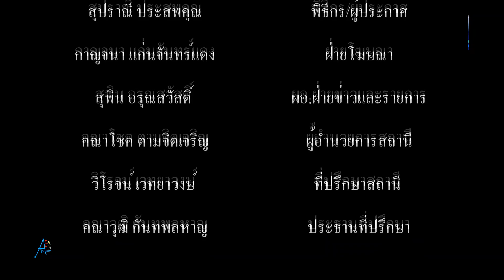เทศบาลตำบลบางปู บริษัท สยาม ยีเอสแบตเตอรี่ จำกัด และชมรมแอโรบิกตำหรุ จัดกิจกรรม CSR ร่วมกับชุมชน ต้อ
เทศบาลตำบลบางปู บริษัท สยาม ยีเอสแบตเตอรี่ จำกัด และชมรมแอโรบิกตำหรุ จัดกิจกรรม CSR ร่วมกับชุมชน ต้อนรับปีมังกร tvstreaming #
ผู้สนับสนุนช่อง รองเท้า PUMA TRAINING รองเท้าออกกำลังกายผู้หญิงรักสุขภาพ Fuse 2 0 สีม่วง
สมาร์ทโฟน Huawei Nova 10 Pro Starry Black

             เมื่อเวลา 16.00 น.ของวันที่ 18 กุมภาพันธ็ 2567 ที่ลานแอโรบิก สวนสาธารณะเฉลิมพระเกียรติ ตำหรุ ตำบลบางปูใหม่ อำเภอเมือง จังหวัดสมุทรปราการ เทศบาลตำบลบางปู บริษัท สยาม ยีเอสแบตเตอรี่ จำกัด และชมรมแอโรบิกตำหรุ จัดกิจกรรม CSR ร่วมกับชุมชน ต้อนรับปีมังกร โดยมีนายธีรพล ชุนเจริญ นายกเทศมนตรีตำบลบางปู ให้เกียรติมาเป็นประธานกล่าวเปิดกิจกรรม พร้อทด้วยนายบรรจง โตสงวน เลขานุการนายกเทศมนตรีตำบลบางปู นายณรงค์ บุญช่วย ที่ปรึกษานายกเทศมนตรีตำบลบางปู นายชัยณรงค์ ชมภูพร หัวหน้าแผนกแรงงานสัมพันธ์ ฝ่ายทรัพยากรมนุษย์และบริหาร บริษัท สยามยีเอสแบตเตอรี่จำกัด ตลอดจนประธาน และสมาชิกกลุ่มชมรมแอโรบิกต่างๆ ที่อยู่บริเวณโดยรอบตำบลบางปู อาทิ เช่น ชมรมแอโรบิกตำหรุ ชมรมแอโรเมืองใหม่แพรกษา ชมรมแอโรบางพลี ชมรมแอโรบิกฟาร์มจระเข้ ชมรมแอโรบิกโรบินสัน ชมรมบาสโลปกิตตินคร ชมรมแอโรบิกตากอากาสบางปู ชมรมแอโรบิกพฤกษา 15 ชมรมแอโรบิกนิคมฯ บางปู ชมรมบาสโลบสุทาวี และกลุ่มชมรมคนรักสุขภาพ เข้าร่วมกิจกรรมกันอย่างคึกคัก
       โดยบรรยากาศภายในงานได้จัดให้มีการแสดงของสมาชิกกลุ่มชมรม ต่างๆ กิจกรรมรำวงย้อนยุค และการประกวดแต่งกายชุด 4 ภาค นอกจากนี้ยังมีโชว์ ยิมนาสติก แอโรบิก จากทีมตัวแทน บริษัทสยาม ยีเอสแบตเตอรี่ จำกัด  ที่เข้าร่วมการแข่งขันยิมนาสติกศิลป์ และยิมนาสติก แอโรบิก ชิงแชมป์ประเทศไทย ครั้งที่ 43 ประจำปี 2566 ชิงถ้วยพระราชทาน สมเด็จพระกนิษฐาธิราชเจ้ากรมสมเด็จพระเทพพระรัตนราชสุดาฯ สยามบรมราชกุมารี และได้รับรางวัลรองชนะเลิศอันดับ 2 มาครอง  ภายใต้การนำของ ครูติ่ง
         สำหรับไฮไลท์ของงาน นอกจากสีสันของการต่างกายธีมงานวัดแล้ว ผู้ที่เข้าร่วมกิจกรรมทุกคนยังได้ร่วมถ่ายรูปและร่วมเต้นไปกับดาวTiktok อย่างครูแนน ครูสอนเต้นออนไลน์ อีกด้วย โดยการจัดกิจกรรม CSR ต้อนรับปีมังกร ในครั้งนี้ ได้รับการสนับสนุน จากบริษัท สยาม ยีเอสแบตเตอรี่ จำกัด และเทศบาลตำบลบางปู เพื่อส่งเสริมให้คนในชุมชน ออกกำลังกาย มีร่างกายสมบูรณ์แข็งแรงมากยิ่งขึ้น และเพื่อให้คนในชุมชนทุกกลุ่มวัยมีเวทีจัดทำกิจกรรมร่วมกันเพื่อขยายพื้นที่ขยายกลุ่มเป้าหมาย สร้างกระบวนการออกกำลังกายอย่างยั่งยืน